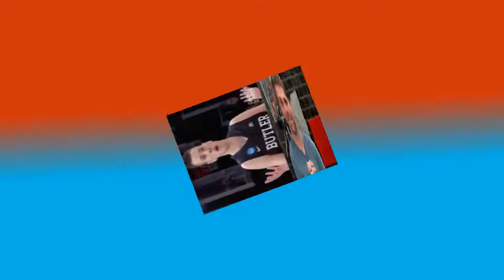Hardlyart (AFTER CASTLE JUNIOR #70)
Chapter 70 of After Castle Junior is named "Hardlyart".